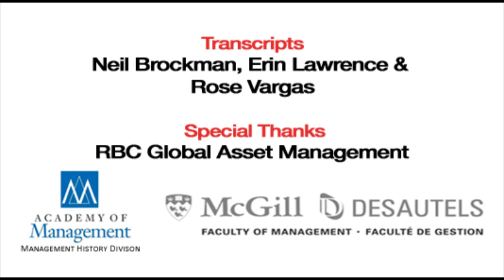Talking Management with Karl Moore: Willie Heller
Willie Heller, CEO of Falck Renewables, chats with management professor Karl Moore for The Conference Board Review about corporate efforts, particularly in Europe, to shift to renewable energy.